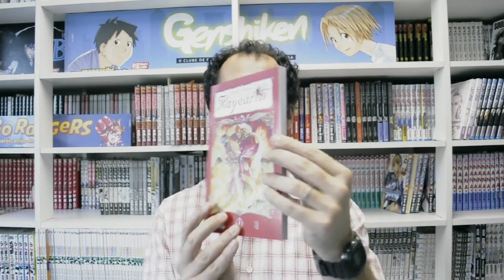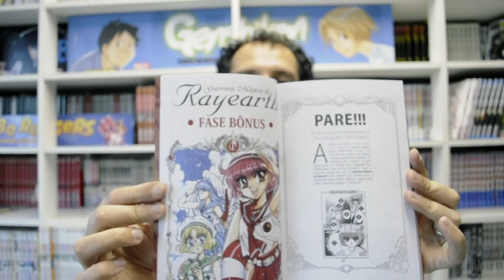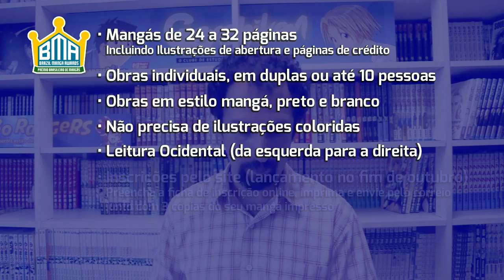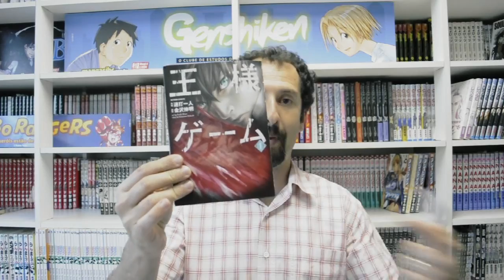Henshin Online 15 - Rayearth, Manga of the Dead e Concurso de Mangás!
Mais um Henshin Online chegando! Veja como ficou nossa nova edição de Guerreiras Mágicas de Rayearth, numa edição pra lá de bacanuda! Temos um lembrete sobre Manga of the Dead, e as regras do tão esperado Concurso Nacional de Mangás! Para fechar, outro lançamento. Qual? Ora, assiste aí!